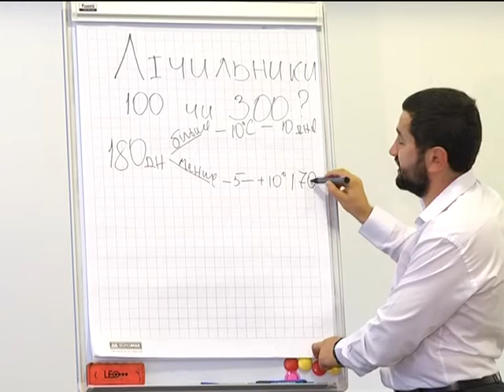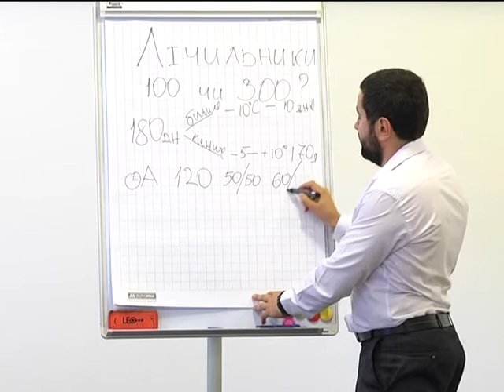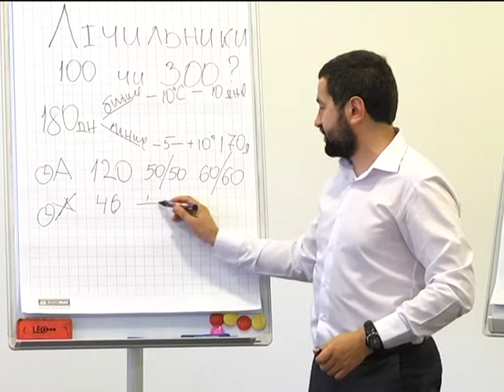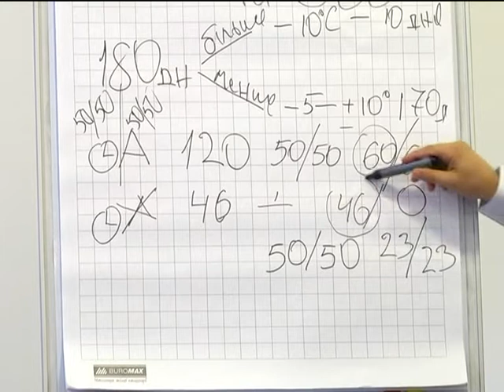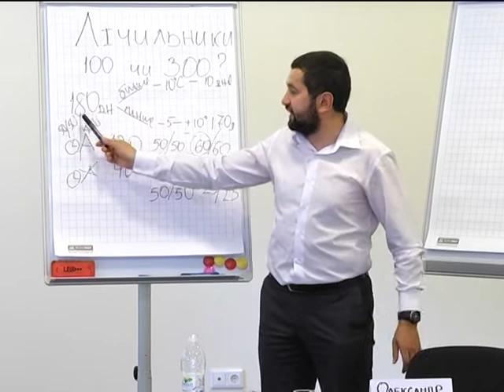Інформаційне агентство "Ервеюей"